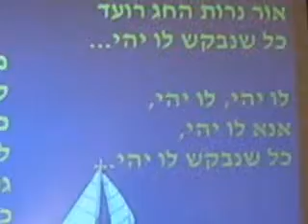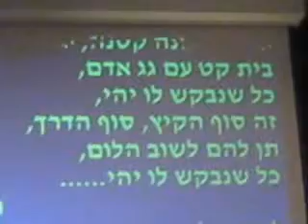איתי פלאות מנחה שירה בציבור - לו יהי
איתי פלאות מנחה ערב שירה בציבור - ערב שירי לוחמים בקרית שמואל
לו יהי - מלים ולחן נעמי שמר